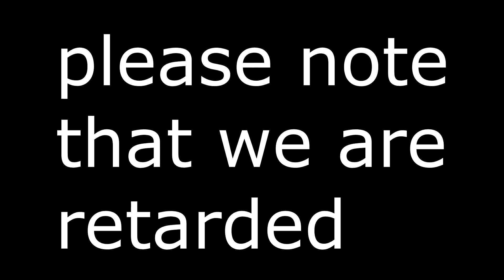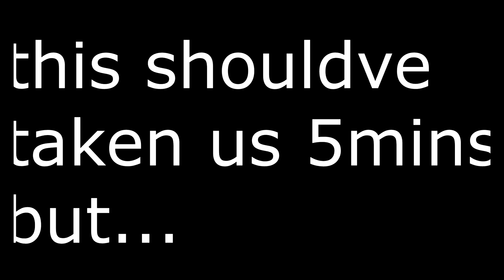Human: Fall Flat w/ Naan I Funny Moments #2